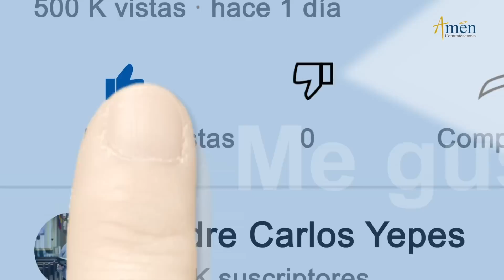Padre Carlos Yepes Testigos l creer para ver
El Padre Carlos Yepes te invita a escuchar Testimonios y Ejemplos de vida de hombres y mujeres de fe que han encontrado su proyecto de vida en Dios.

Hoy el tema es : creer para ver

Participa en el Programa Testigos y Escríbenos tus comentarios.

Te esperamos todos los Miércoles 9 A.M  hora Colombia,

Los niños son grandes maestros, ellos evidencian su fe de manera sencilla, humilde y sin pretensiones. La naturalidad de su entrega y confianza en Dios es vitamina para oxigenar la profesión de nuestra fe.
"El Bien siempre  es buena noticia"